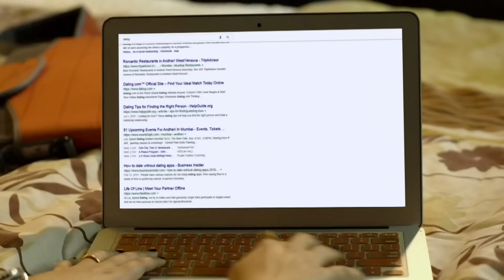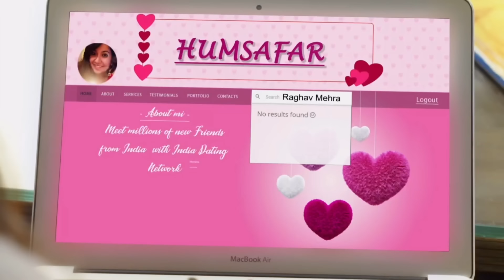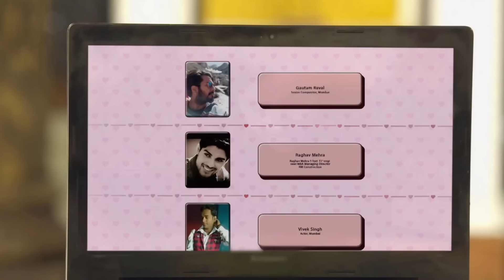शैतान की सुहागरात Fear Files Darr ki Sacchi Tasviren New Episode Shaitan Laal Ishq Episode Explained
Laal Ishq lateast episode
Fear Files shaitan episode
Laal Ishq danav se Dillagi
Laal Ishq shaitan episode Hindi
Fear Files New season
Danav se Dillagi
Laal Ishq Danav Episode
Aahat New Episode
Laal Ishq shaitan
Horror mind